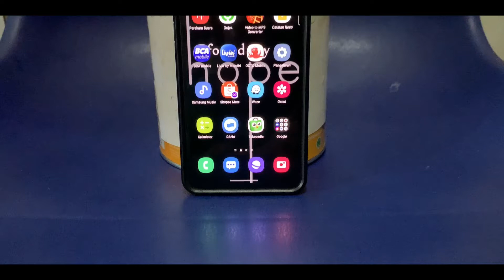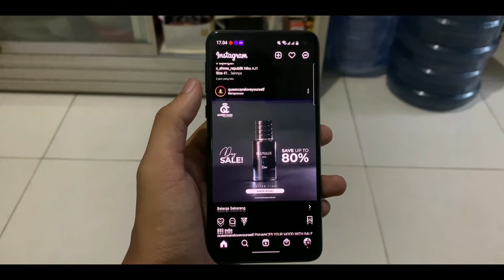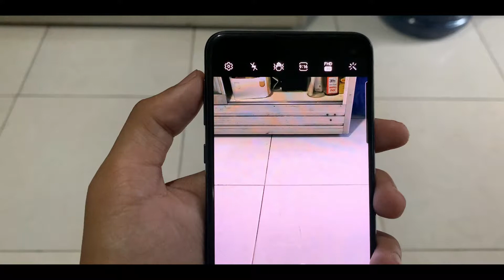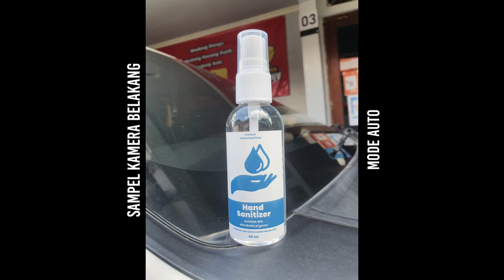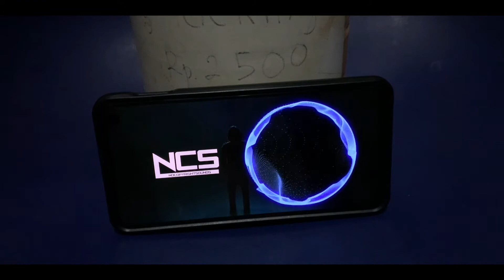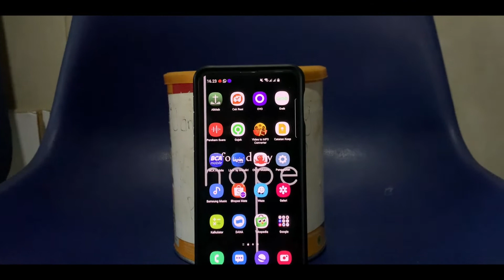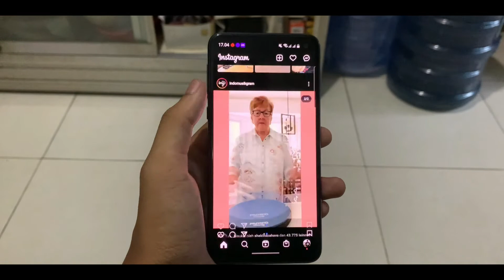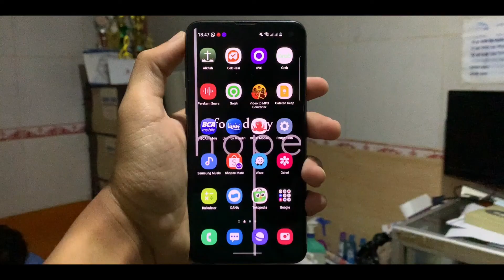REVIEW SAMSUNG S10e DI 2021 | FLAGSHIP COMPACT CHECK✅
Spesifikasi Samsung S10e
Harga : 4jutaan (Harga Second)
CPU : Exynos 9820 (8 nm)
GPU : Mali-G76 MP12
RAM : 6GB
ROM : 128GB
OS : Andoid 10, One UI 3.1
Kamera Belakang : 12MP+16MP
Kamera Depan : 10MP
Layar : Dynamic AMOLED 5,8 inci (1080 x 2280 pixels)
Baterai : 3.100 mAh
NFC : Ya
Sensor : Fingerprint (side-mounted), accelerometer, gyro, proximity, compass, barometer